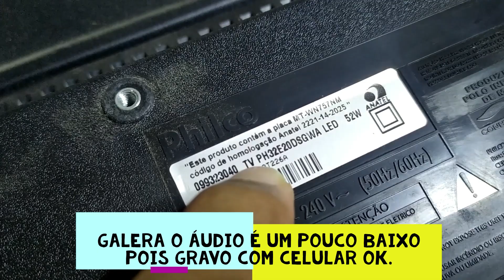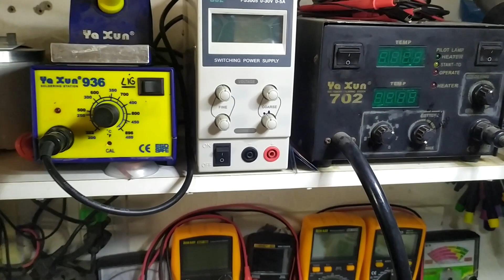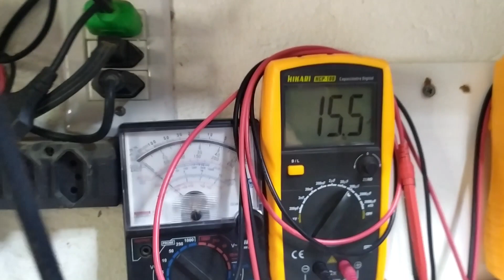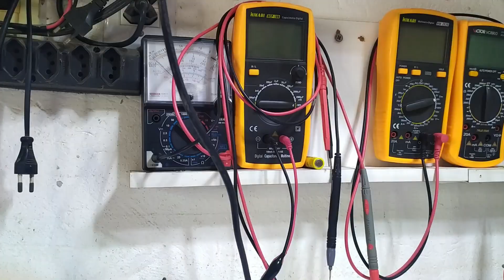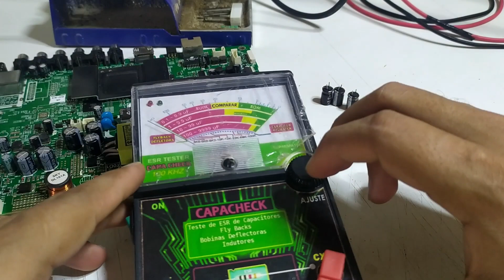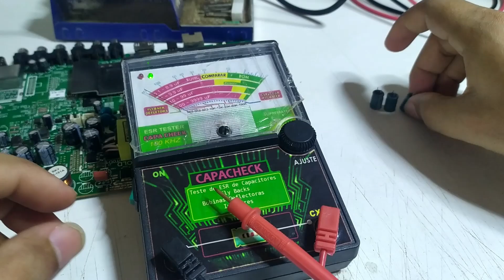Tv Philco PH32E20DSGWA Liga e desliga ou com imagem escura.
Reparo na placa principal da TV PHILCO PH32E20DSGWA.
AJUDE NOSSO CANAL E FAÇA UMA DOAÇÃO DE 3,00 REAIS.